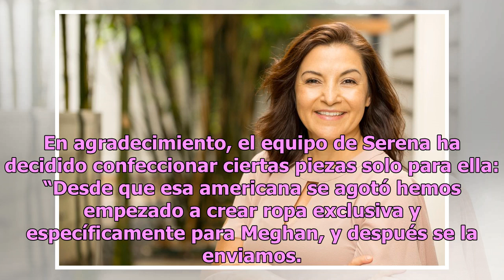Meghan Markle no se olvida de sus amigas, por eso viste algunas prendas exclusivas de Serena Will...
Meghan Markle no se olvida de sus amigas, por eso viste algunas prendas exclusivas de Serena Williams
Según la tenista profesional, la duquesa de Sussex es realmente una mujer dulce y amable Meghan Markle, la duquesa de Sussex. Foto: Yui Mok - WPA Pool/Getty Images En el segundo día de su primera gira oficial junto al príncipe Harry por Australia, Fiji, Tonga y Nueva Zelanda, Meghan Markle aterrizó ...